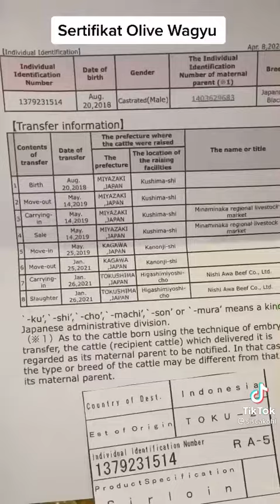Tiktok Sisca Kohl Terkini